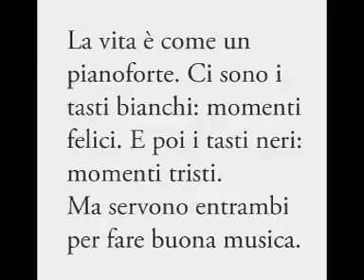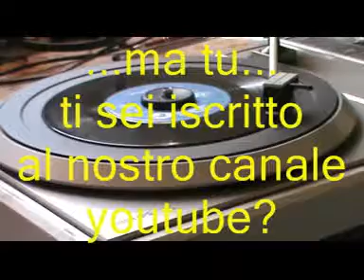Super medley canzoni di ieri di oggi di sempre * Artisti vari